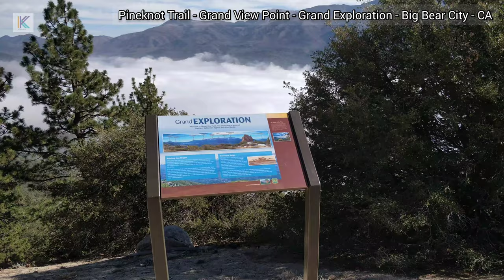Grand View Point - Pineknot Trail , Big Bear City, CA || Kiran Kumar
Welcome to Kiran Kumar's Channel

In the end of the Pineknot Trail  when you reach Grand View Point, you can see mountain covered with clouds and you will be on top of the clouds, the view will be spectacular and mesmerizing.

You can follow below links to capture detailed video of the trail.

Pine Knot Trail to Grand View Point is a 6.9 mile heavily trafficked out and back trail located near Big Bear Lake, California that features a lake and is rated as moderate. The trail is primarily used for hiking, running, horses, and mountain biking and is best used from March until November. Dogs are also able to use this trail but must be kept on leash.

Adjacent to Aspen Glen Picnic area off Mill Creek Road. Oaks, pines, wildflowers, and spectacular views of Big Bear Lake abound along the Pine Knot Trail, which starts at the Aspen Glen Picnic Area and continues in a primarily southerly direction until it approaches Grand View Point (7,784 ft. elev.- located about one-quarter mile beyond the intersection of the Pine Knot Trail and FS Road 2N10).

This route is one of the nicer trails in the Big Bear Lake area. It starts from a campground and picnic area that is accessible with your car and ends at the Grand View Point overlooking the mountains and the forest. Along the way, you'll be able to get very nice overlooks over the lake itself. Towards the end, there is a small camping area (no water). The path is mostly dirt road. Look out for snakes and bears.

Info: Parking - Please buy Adventure Pass from any gas station or from visitor center to avoid ticket, the pass costs $5 per day or you can buy America the beautiful Annual Pass.
Restrooms are available near Aspen Glen Picnic Area, dogs are allowed but should be on leash.